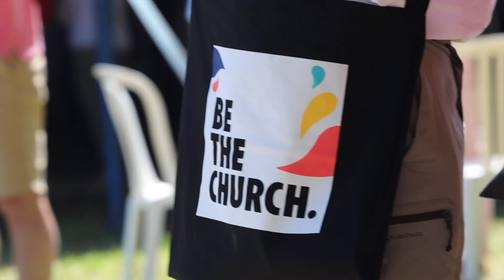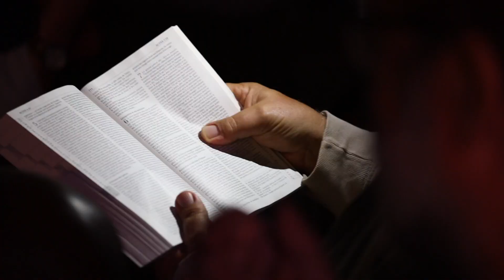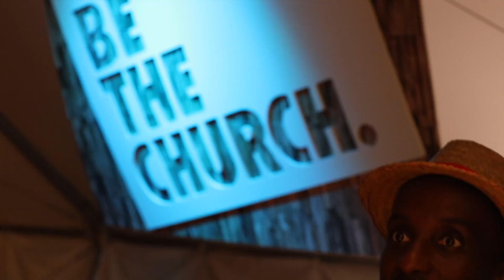Festival Be the Church 2019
Le clip de présentation du Festival 'Be the Church', du 27 juillet au 1er août 2019 à l'abbaye des Dombes (Ain). Plus d'infos